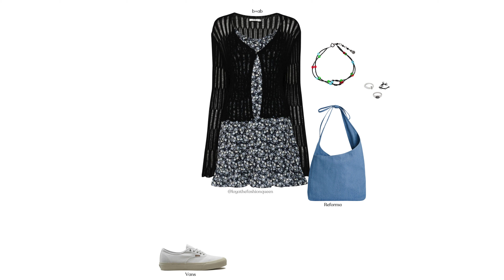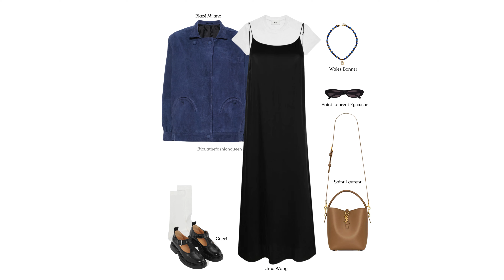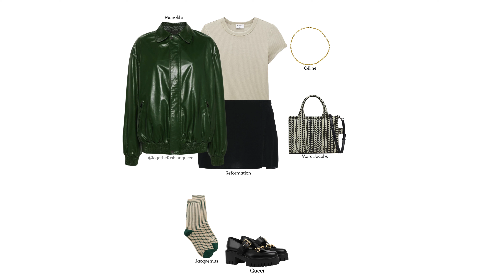How to Dress Like 'Friends' Characters | 2024 update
Hey there, fashionistas! Are you ready to elevate your style game and unleash your inner trendsetter? Welcome to Loya, your ultimate destination for all things fashion and style!

Today, I’m going to show you how to dress like your favorite Friends characters, but with a 2024 update. Whether you're a fan of Rachel's chic style, Monica's classic looks, Phoebe's eclectic vibe, Ross's nerdy charm, Chandler's casual cool, or Joey's laid-back attitude, I’ve got you covered. Let's get started!

💌 Got a burning fashion question or a style dilemma? Drop me a comment and let's chat!

Get ready to unleash your inner fashionista and embark on a fabulous style journey together. Remember, confidence is your best accessory, and with a little bit of style magic, you can conquer the world!

stay fabulous,
Loya